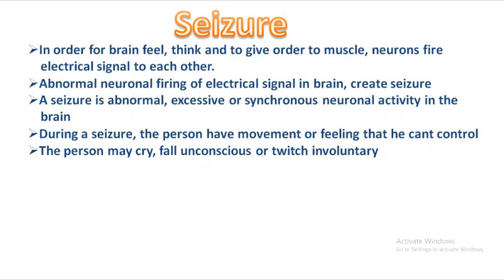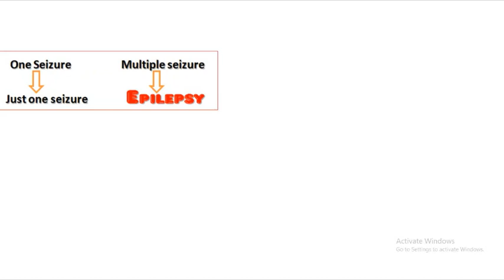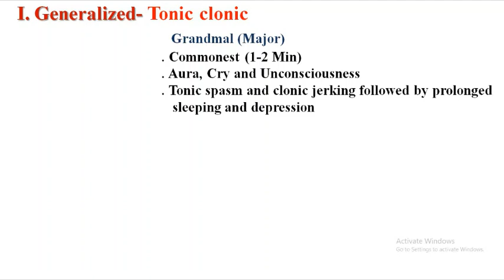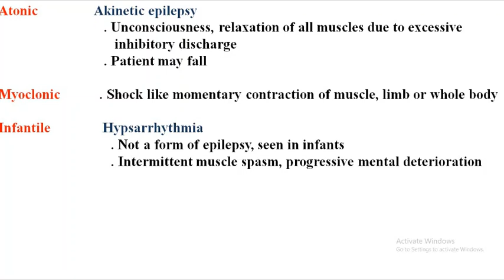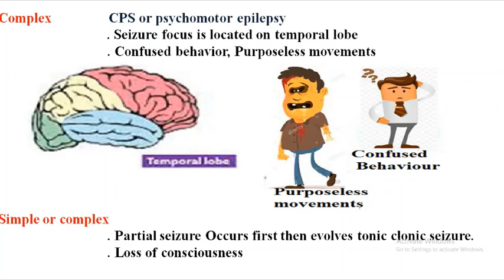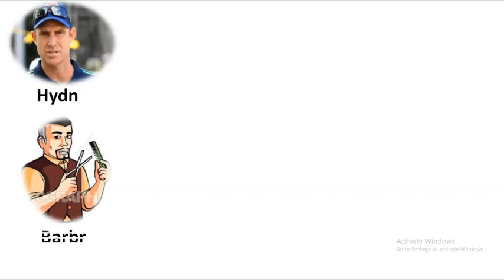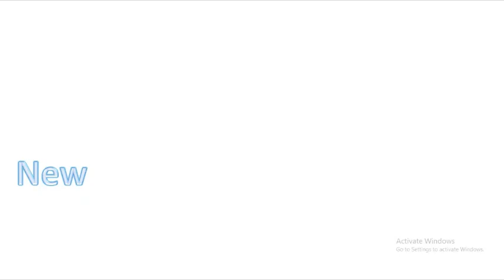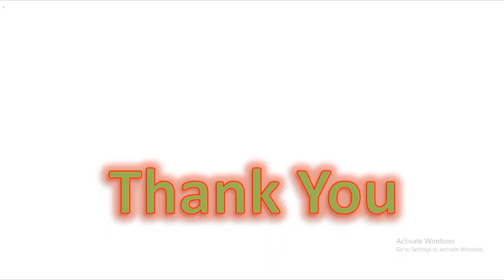Anti Epileptics "Lets learn this in a funny way"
Epilepsy may occur as a result of a genetic disorder or an acquired brain injury, such as a trauma or stroke.During a seizure, a person experiences abnormal behaviour, symptoms and sensations, sometimes including loss of consciousness. There are few symptoms between seizures.Epilepsy is a central nervous system (neurological) disorder in which brain activity becomes abnormal, causing seizures or periods of unusual behaviour, sensations, and sometimes loss of awareness. Epilepsy may occur as a result of a genetic disorder or an acquired brain injury, such as a trauma or stroke. Anti-epileptic drugs (AEDs) are the most important type of treatment for most people with epilepsy. Most of the people could stop having seizures with the right medication. AEDs are a type of medication that aims to stop seizures from happening. These drugs show antiepileptic effect by reducing the excessive electrical activity in the brain that causes seizures. The way they work is not completely understood, and it is likely that different AEDs work in slightly different ways.